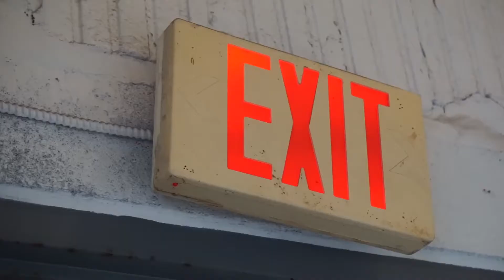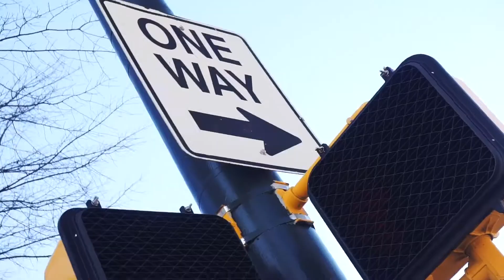pasCHer Collection | “Welcome To The City” Commercial 2018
päsCHer Collection around the city of Atlanta.

Video Shot & Edited By: Seth Hinsely